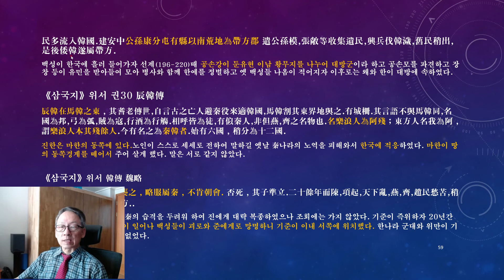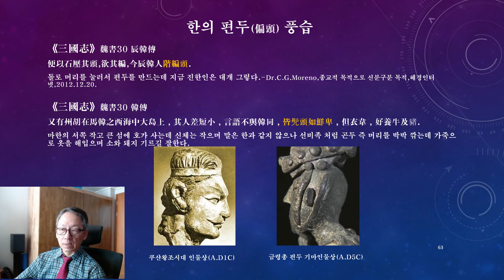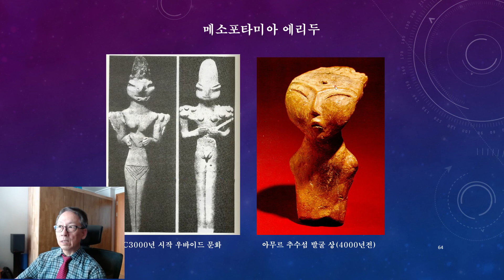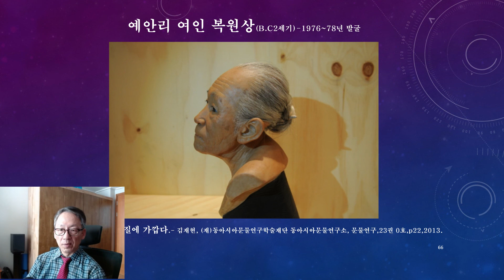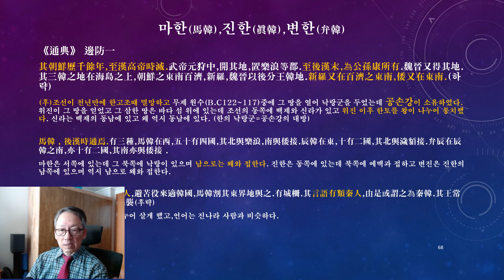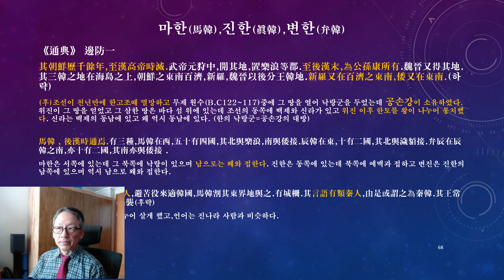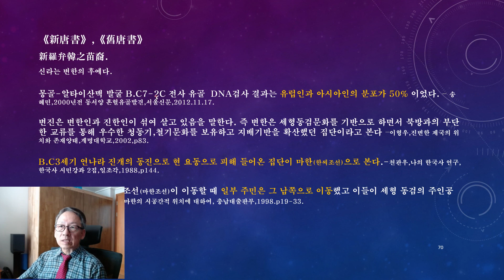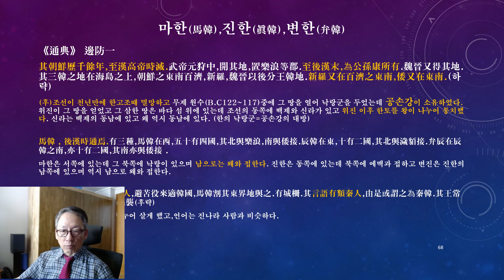[옴니버스 한국사] 제6장.진국과 삼한 (6)/ Jin and three Hans.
위만조선 이후 동쪽으로 넘어간 진국은 마한이 되고 삼한이라는 고대국가를 형성합니다. 이로부터 고구려,백제,신라가 등장하는데 기원전 1세기경 입니다. 원삼국이라는 명칭은 존재하지 않습니다.